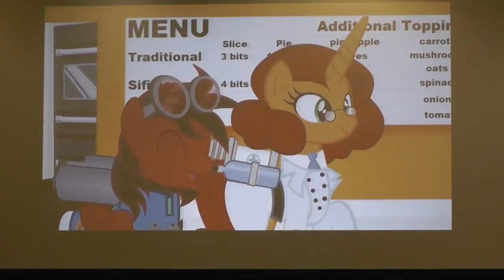Dawillstanator's Surprise!!! Bronycon Highlight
This is most definitely the highlight of the panel ^^